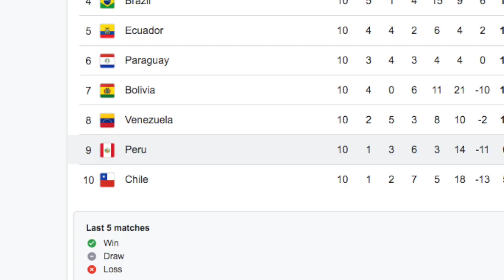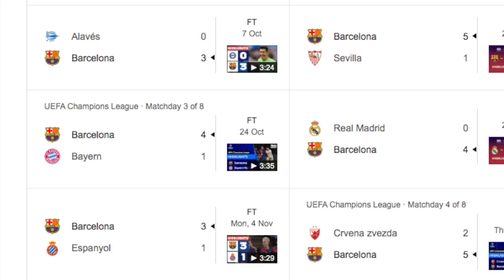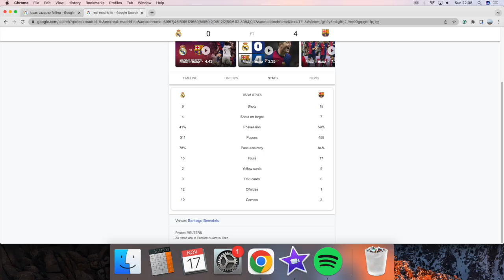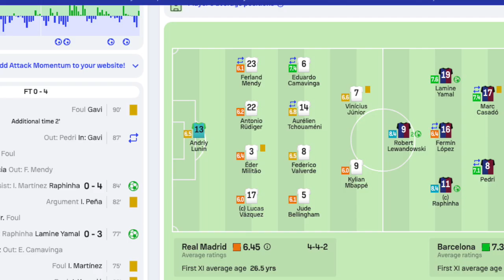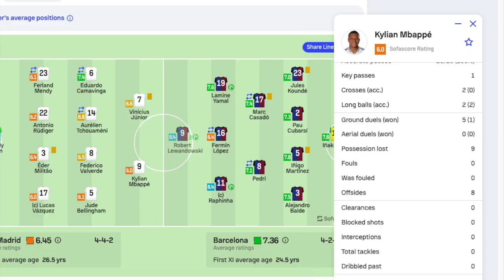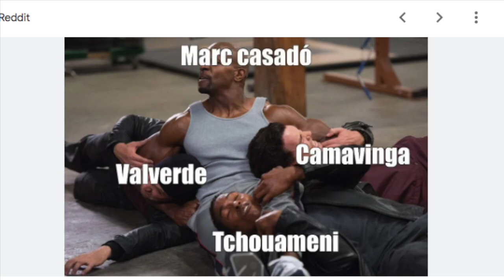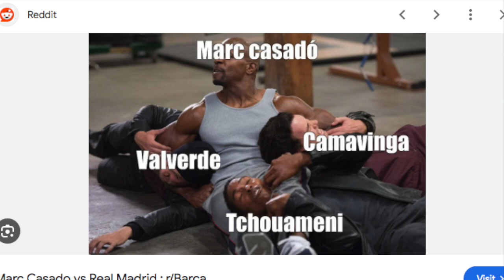Using the BEST combined Real Madrid x Barcelona XI so far this season!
Time to piss off Real Madrid fans

fifa 25 Fifa 25 ea fc 25 Ea fc 25 Danny aarons danny aarons ea fc 25 pack opening ea fc 25 fut champs ea fc 25 fut champs rewards fc 25 weekend league fc 25 champions league eafc 25 toty team of the year eafc 2 team of the year